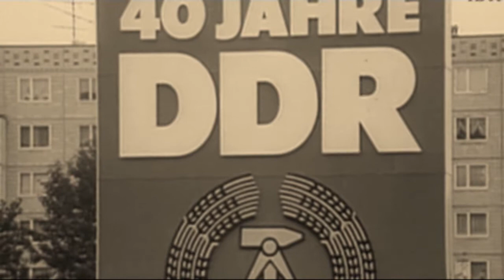Seigmen "Malmklang (DDR mix)"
Les mer på VideoRemix by Pål Hilmar Sollie